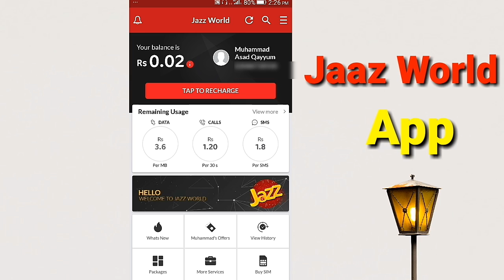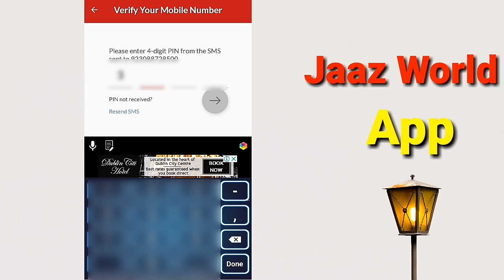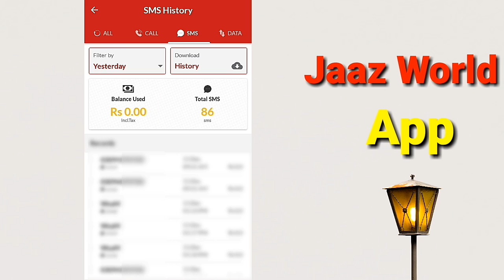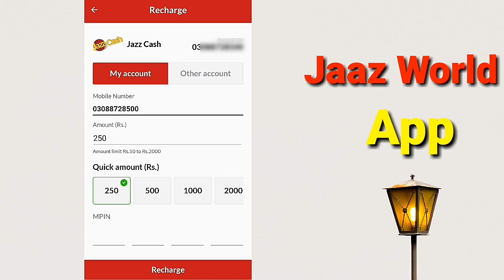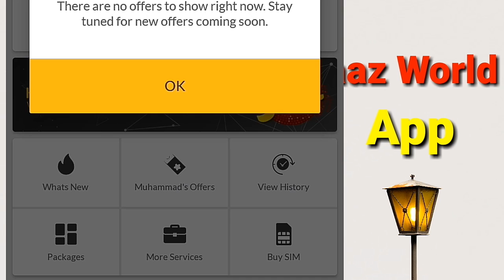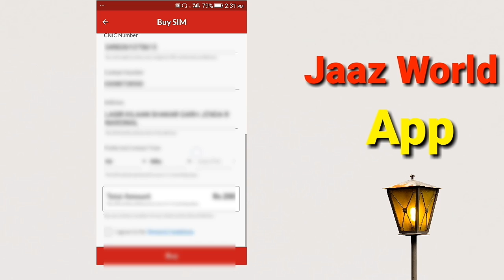jaaz world app how to check all about jazz network cheak call history 2019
1.jaaz world app || how to check all about jazz network | cheak call history 2019

2.how to check call history of any number

3.how to check mobilink call history without internet

4.how to check mobilink sms history

Es video m apko btya ja rha h k ap kesy Jazz world app ko use kr sakte hai aur kya kya es k faidy apko hone wale hai to video ko pora dekhen

Instagram__asadsonu22

❤Es channel m apko mil jati hai bohat c Technology Related videos us k sath sath apke channel ko grow krne ki tips b mil jati hain apko es channel mein To jaldi se krle subscribe es channel ko ta k apko mil sake esi beshumar videos

❤Technology Related videos k sath sath m kr rha hn apne es channel m new Mobiles ka review and unki unboxing wo b sab se phle New model jab b ata hai m krta hn uska review

❤To apko Ane wali hain meri tamam videos pasand to channel ko zaror subscribe kren aur enjoy kren in helpful videos ko jinki madad se ap bach skte hain kisi b dokhy frad se

How to recover facebook password without email and phone number With identity card 2019 Urdu Hindi

how to hear someones phone call on your Phone ||کسی کی بھی کال میسج اپنے موبائل میں سنے

Yours Queries
1.jaaz world app || how to check all about jazz network | cheak call history 2019
2.how to check call history of any number
3.how to check mobilink call history without internet
4.how to check mobilink sms history
5.how to check mobilink data history
6.check mobilink call history
7.jazz call history
9.how to check mobile data
10.call history kesy check karien
10.ufone call history
11.telenor call history
12.how to unsub hidden packages

COMMENTS📝

BefoTech
Befotech
befotech
Befo Tech
befo tech